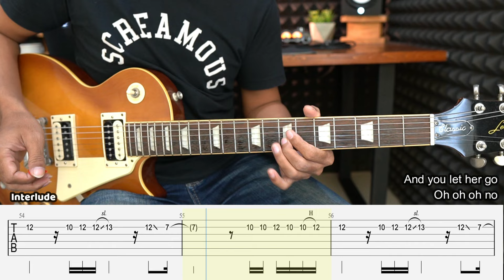Let Her Go - Passenger - Guitar Instrumental Cover + Tab